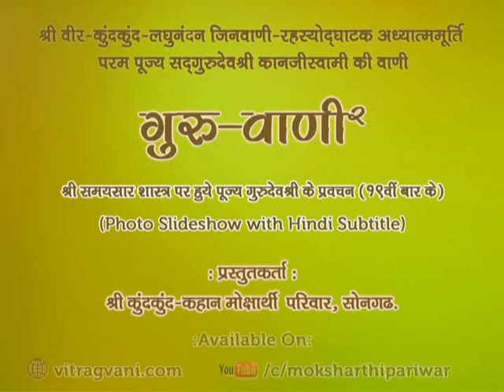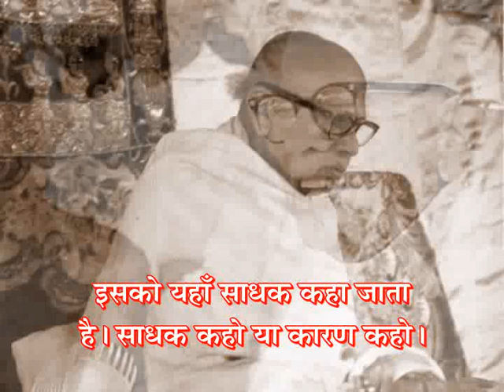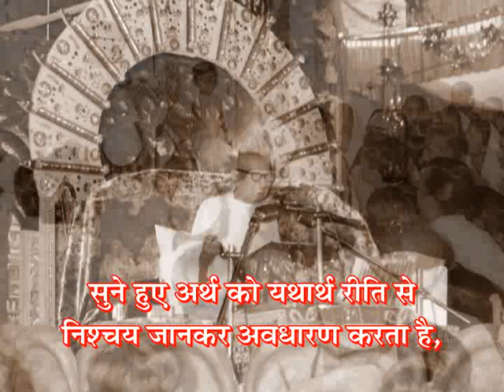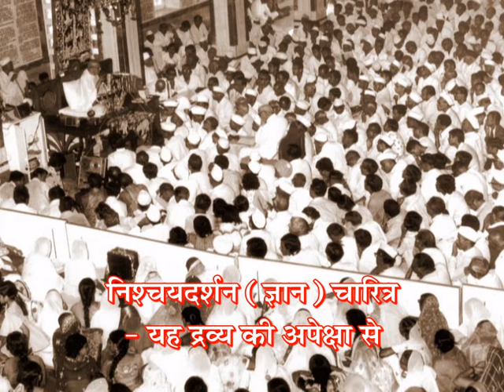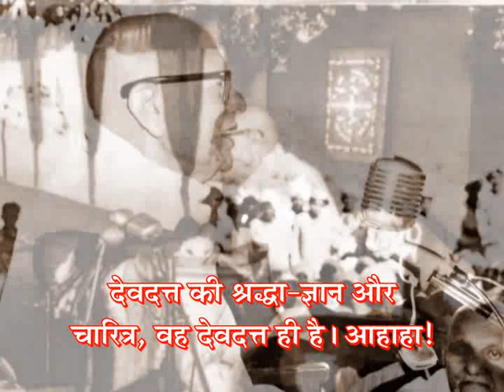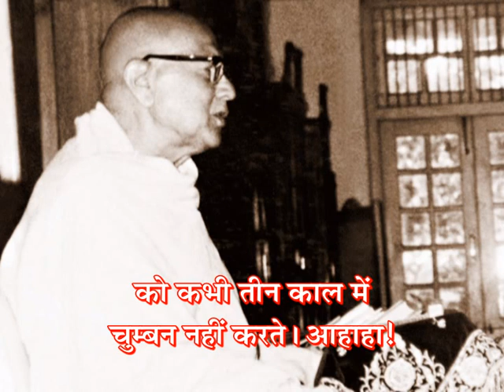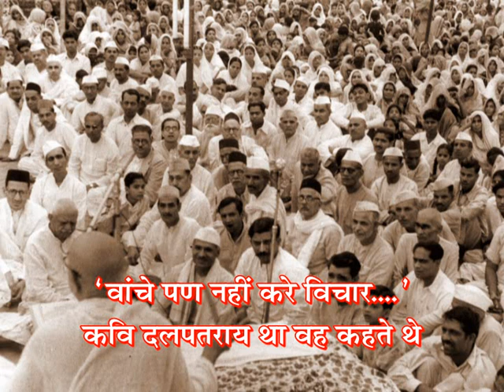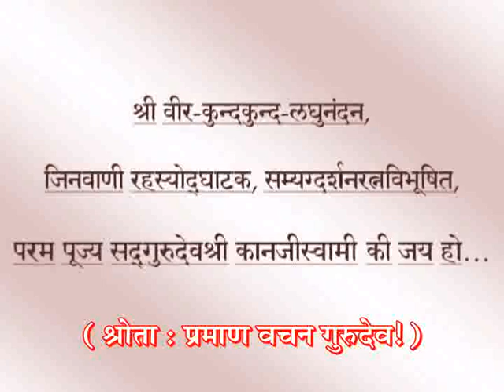GV-2 - Prav. No. 76 on Samaysaar(19th Time), Gatha No. 16 & Shlok 15 to 17. by Pu. Gurudevshree